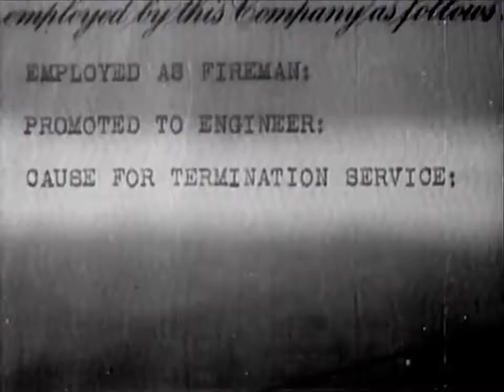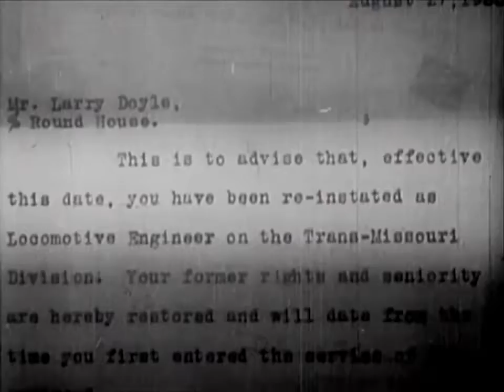Danger Lights 1930 Full Movie | Drama Film | Old English Movies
Danger Lights is a 1930 American Pre-Code drama film
A family railroad is threatened when the owner's girl falls for a conductor.
Initial release: 1930
Director: George B. Seitz
Screenplay: James Ashmore Creelman
Production company: RKO Pictures
Producer: William LeBaron

Powered By - NINAP DIGITAL RECORDS